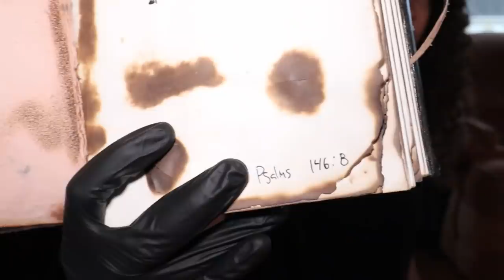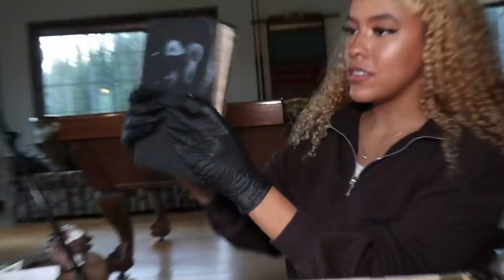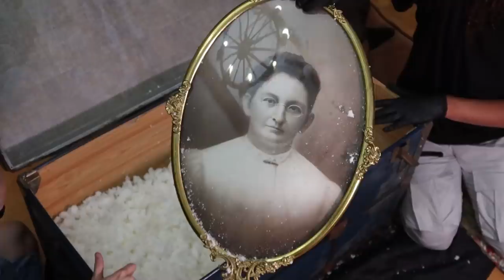Opening a HAUNTED BOX with items from an UNSOLVED Murder Case...(SOMETHING EVIL IS IN THIS BOX!!)